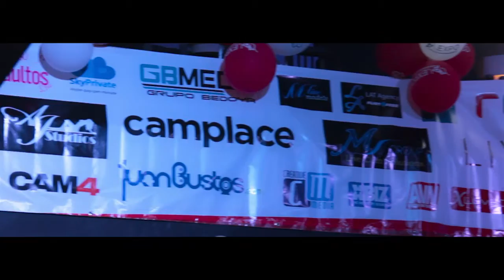Higlight LALEXPO 2015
Les presentamos un resumen de todo lo que se vivió en LALEXPO 2015 en la ciudad de Medellin, Colombia.
Este año LALEXPO trae para ustedes su tercera edición que se realizará en la ciudad de Cartagena de indias.